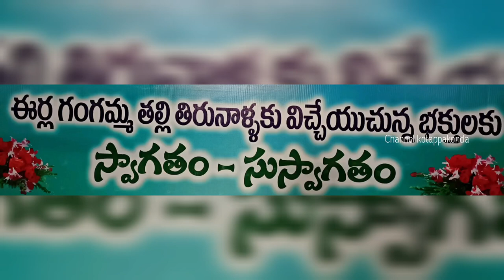Ballikurava tirunala 2022 | Erla gangamma thalli tirunala | kotappakonda prabhalu